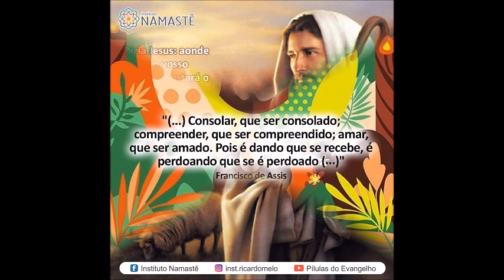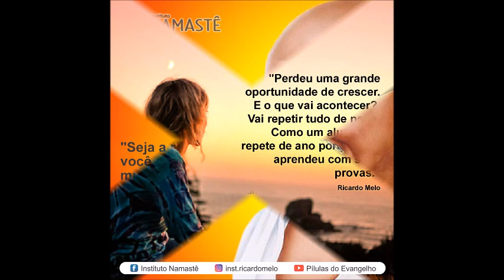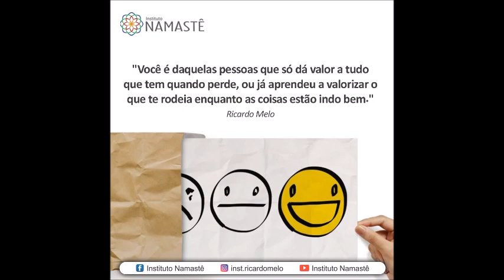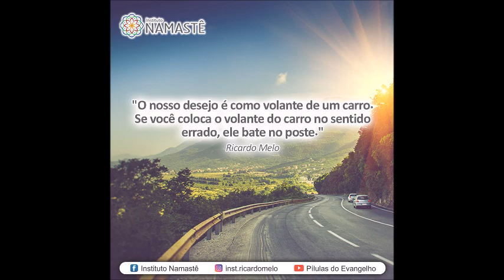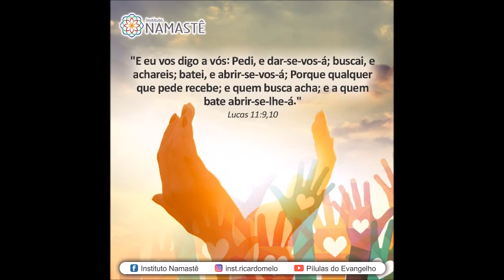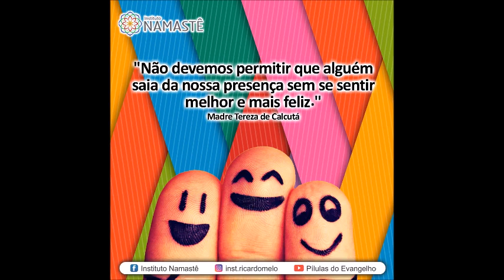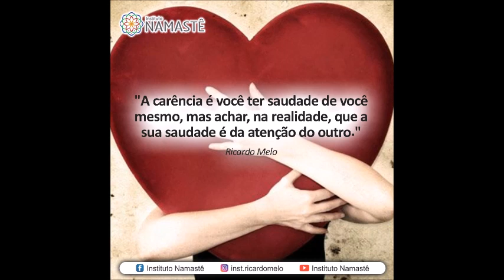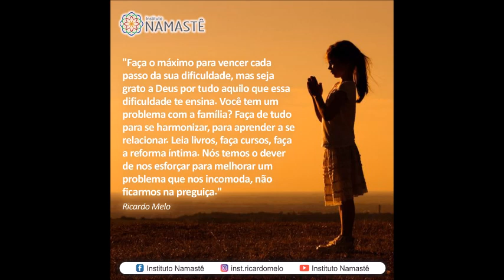Pílulas do Evangelho - A Atitude Que Transforma Vidas...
1. Adote uma Criança do Projeto Social da Uniede e Ganhe Acesso Exclusivo a Conteúdos Transformadores...
Saiba Mais no Link Abaixo:
 Grupo 1:
2. # Palestra Online: Como Superar a tristeza e a Depressão! #
* Data : 13/08/18
* Horário : 20:00hs ( Horário Brasília )